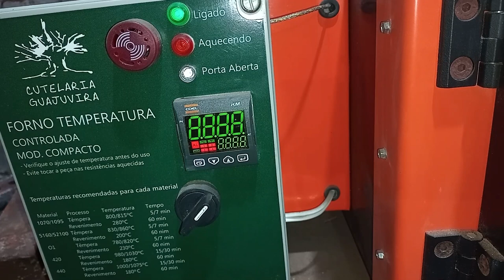Como fazer uma faca Bowie estilo Persa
Faca Bowie com falso fio inglês em aço carbono 1080, com designa persa, cabo em madeira natural de Angico, possui guarda dupla e falso fio tornando mais fácil  perfurações.